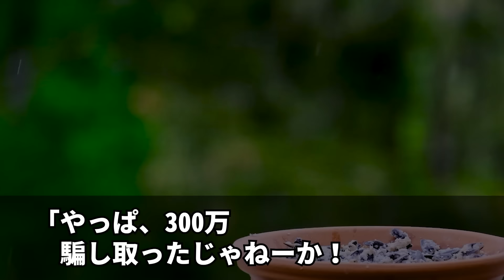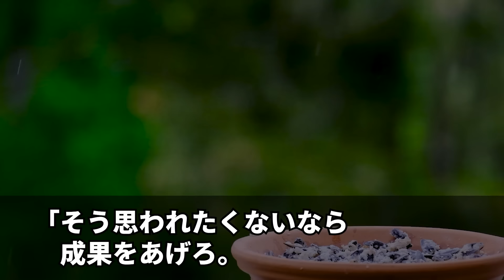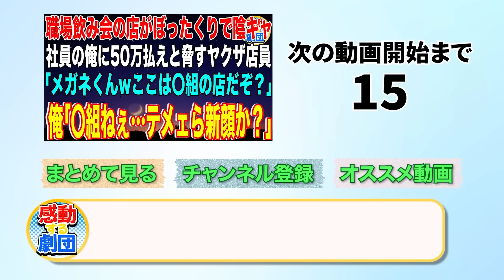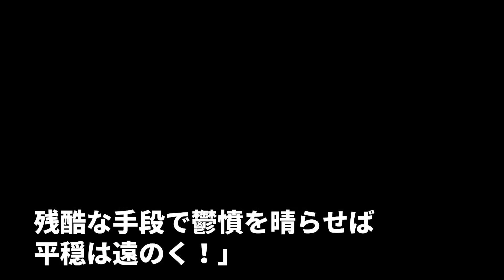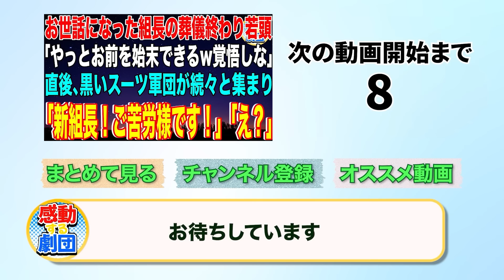【スカッと】祖父の高級寿司屋の予約30人前をドタキャンしたママ友…キャンセル料110万を請求すると「は？払わないw〇組ヤクザの兄に店を襲わせるぞ！」祖父「へぇ、名は？新入りか？」→実は…【感動】総集編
【スカッと】祖父の高級寿司屋の予約30人前をドタキャンしたママ友…キャンセル料110万を請求すると「は？払わないw〇組ヤクザの兄に店を襲わせるぞ！」祖父「へぇ、名は？新入りか？」→実は…w【感動】【総集編】

◯使用音源◯
LAMP BGM